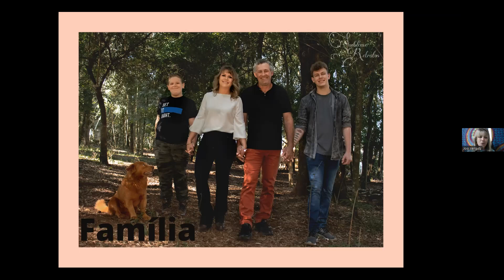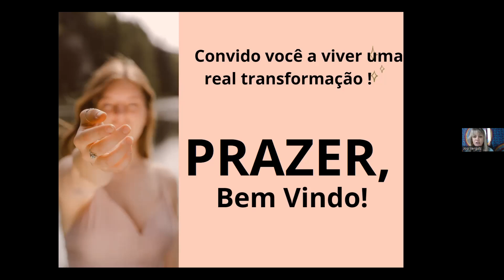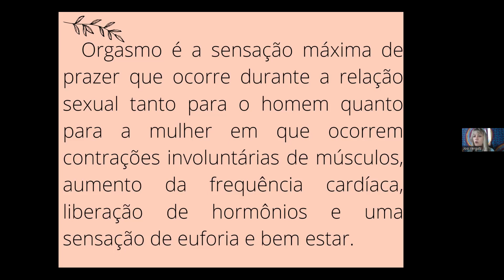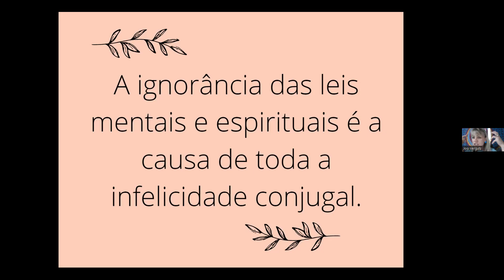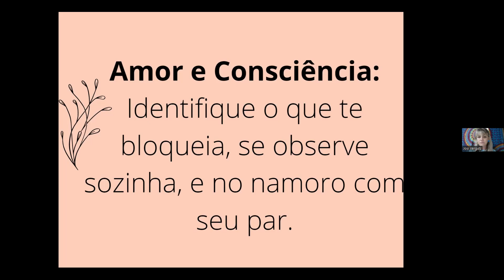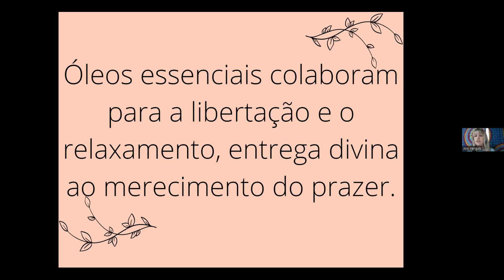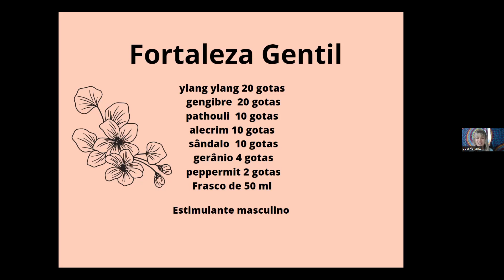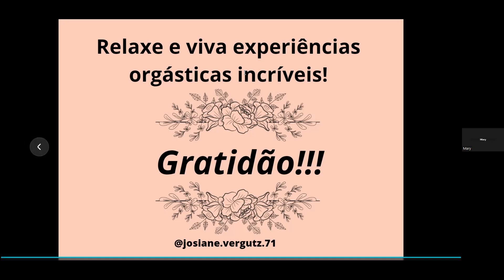Educação Continuada - Orgasmo, algumas gotas para o prazer / Por Josiane Vergutz